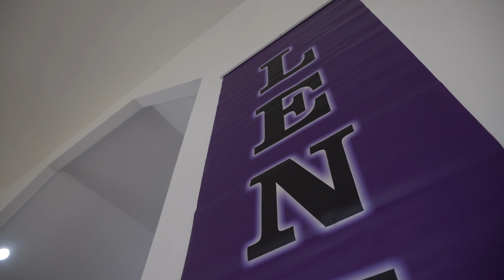Eccumecial Missonary Fathers 03.11.23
Eccumanical Missoneries Fathers  03.11.23